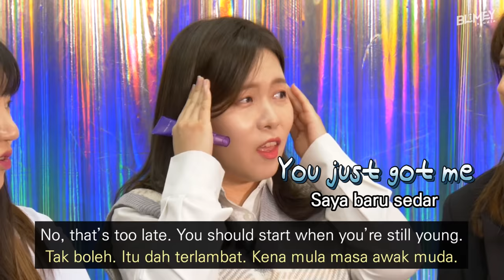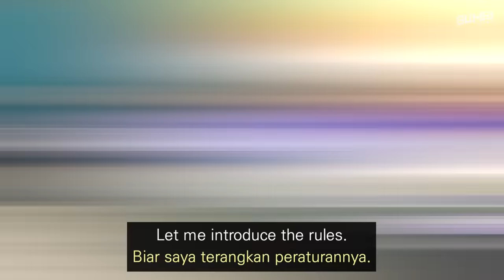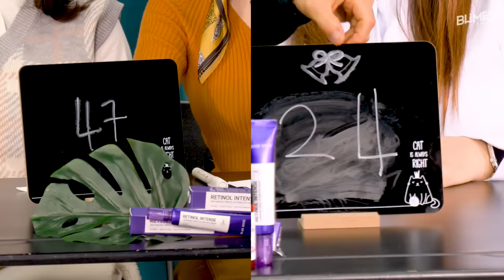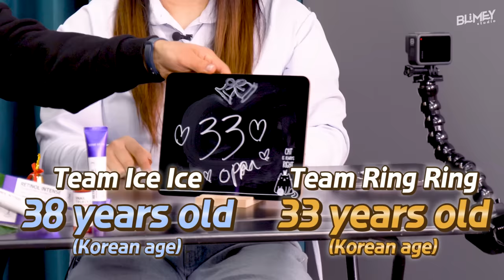Dapatkah orang Korea teka umur selebriti Malaysia?🤔 [Reaksi orang Korea terhadap selebriti Malaysia]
Hi Blimers🍍
Today, we tried to guess Malaysian celebrites' age!
It was so tricky that all of them have clean and nice skin😱
Our Korean friends shocked a lot when they heard the age of Umminazeera and Noradanish

So we decided to care our wrinkles very hard from now on! hahaha🤣
SOMEBYMI eyecream can be a perfect product to start caring your wrinkles.
Now, you can get it with 30% discounted price, so don't miss this chance🎁

💜 Special events for Blimers 💜
1. Discount Voucher
- Code : SOME1BLSB
- Expiration Date : 15th FEB, 2022 before midnight!

- For the first 100 people who buy SOME BY MI eye cream, 30ml Snail Toner will be given for free!
- Please hurry up😎

💛 Do you want to know more about our guest? 💛
Seungjae Lee @leesjae96
Jiyeon Kim @jiyeonstagram